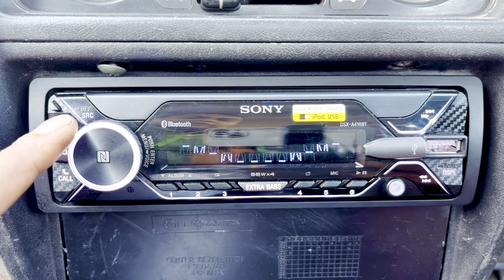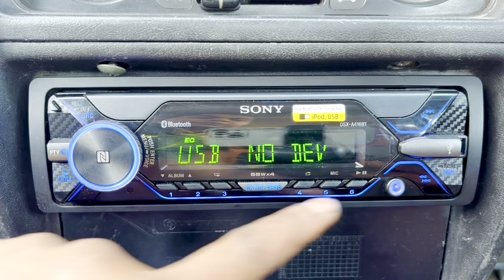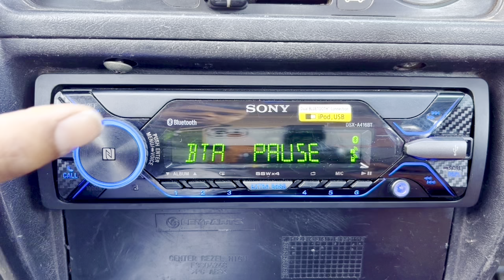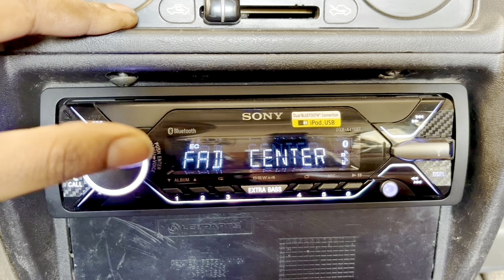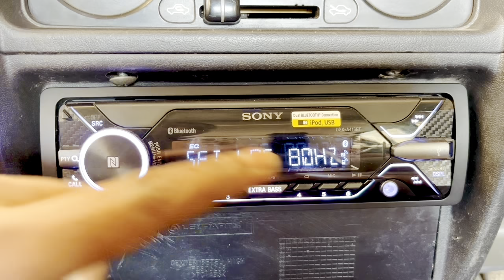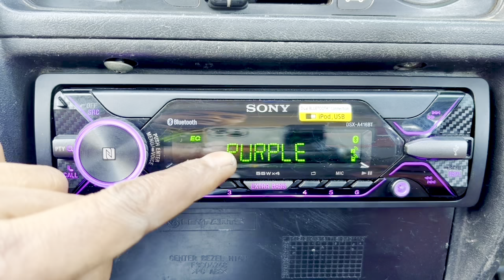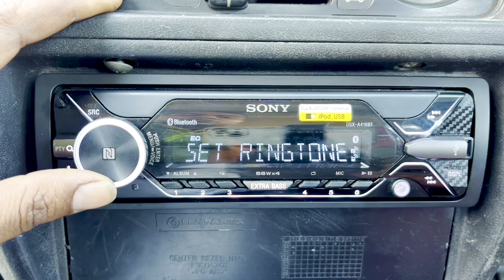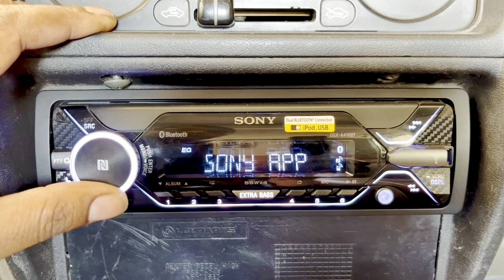sony car music system bluetooth connect | Sony car stereo | sony car stereo sound settings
Online खरीदने के लिए यहां क्लिक करें

Sony DSX-A416BT car stereo

Sony a410bt car stereo

sony car music system

sony car music system bluetooth connect

sony car music system bluetooth connect kaise kare

sony car music system settings

sony car music system mein bluetooth kaise
connect karen

sony car music system settings in hindi

sony car stereo

sony car stereo sound settings

sony car music system sound problem

sony car stereo bluetooth

sony car stereo bluetooth pairing

sony car stereo bluetooth settings

sony car stereo display settings

sony car stereo demo mode off

sony a410bt

sony dsx-a410bt colour change

sony dsx-a410bt bluetooth pairing

sony dsx-a416bt bluetooth pairing

sony dsx-a416bt